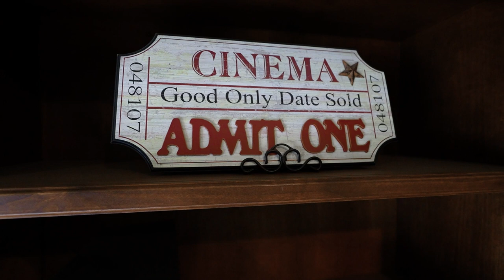20343 Stone Pointe Ct Murrieta, CA